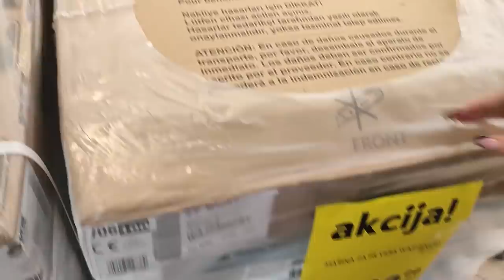Tuširamo Sneška Belića Vrelom Vodom u Stanu